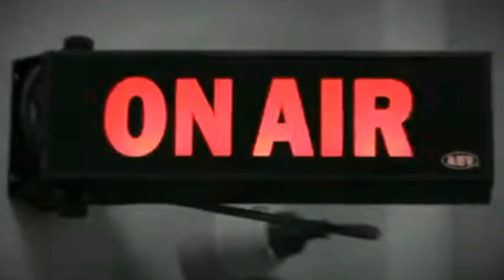LAMA DAH TAK KE SPOT NI || SESI MERUAN VERSI SORE @BANGAU KUMPAW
📍Mainline: Exp Emo 8 (dark green)
➖PE 1.5 15LB 0.10mm
➖PE 1 to PE 5 (10LB to 50LB)
➖0.08mm to 0.26mm (150m)
➖Freshwater/Saltwater

📍EXP Vanguard (shockleader)
➖Size: 20LB - 0.40mm

Spesifications (available)
➖LBS : 15/20/30/40/50/60/80
➖Diameter(mm) : 0.37/0.40/0.55/0.60/0.65/0.70/0.80
📍Rod: Sotela 6' ML 6 - 15LB
➖Lure Weight: 1/8oz - 3/4oz (3.5g - 21g)

📍Reel: Seasir Cast X
➖Model: Repeater (double spool)
➖Spool Weight: 12.5g (medium) + 8.8g (shallow)
➖Max Drag: 8.5kg
➖Ball Bearing: 6 + 1
➖Weight: 197g/200g
➖Clicker Drag

📍Paddle Tail (Softlure/Softplastic)
➖Size: 80mm (8cm)
➖Weight: 5g
➖Hook: Jig Head 2/0
📝pada kawan-kawan yang berminat nak dapatkan semua produk atau model daripada expfishing boleh terus menekan pada link/pautan di bawah ni👇🏻👇🏻

📝atau tidak mahu ketinggalan dengan infomarsi terbaru dan terkini dari Produk expfishing boleh terus layari Facebook exp melalui link/pautan di bawah ni guy's👇🏻👇🏻
📲 Ada Nak rojer2 ke Nak Tanya ke boleh direct

TQ Support 🤙🏻😎🤙🏻
Selamat Menonton, Semoga Bermanfaat & Terhibur guy's😁